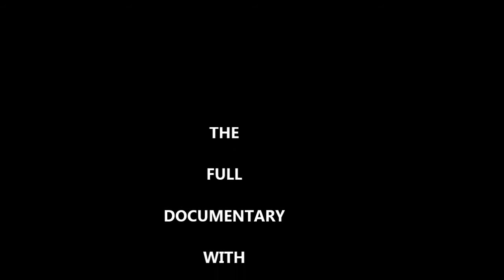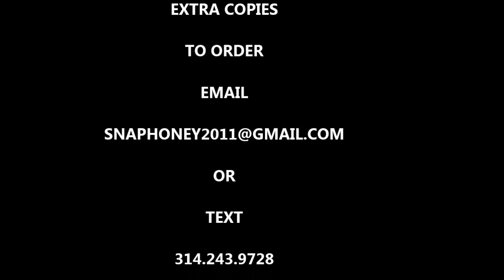2014 OBSDN MEN OF COLOR CALENDAR DOCUMENTARY TEASER PART 9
Maatology Productions will be again releasing another calendar documentary for the already released OBSDN MEN OF COLOR CALENDAR. The documentary is set for Jan 15, 2014. Featured here is model Deloyd Williams.